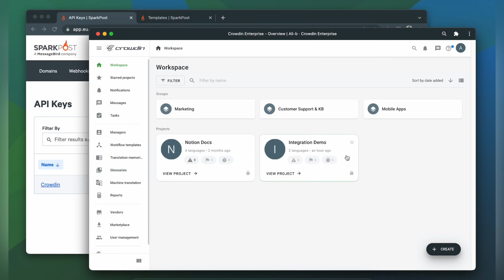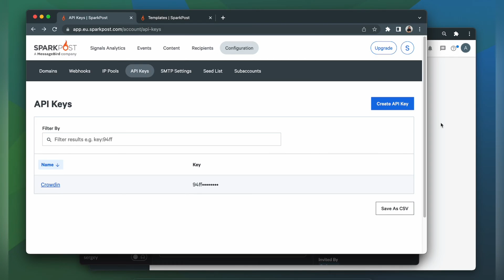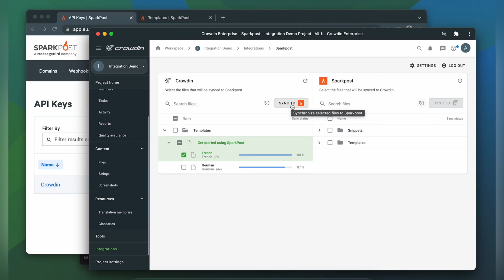Sparkpost Localization | Quick guide on how to translate your templates and snippets with Crowdin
Learn how to localize Sparkpost with Crowdin in a simple way.

2) Click Install to start translating your content.

We have 24x7 tech support happy to help you get your Sparkpost content multilingual.

Crowdin is a localization management system (a TMS) for agile teams. Translate with professional translators or machine translations, and benefit from all the professional translation tools like Translation Memory, and Glossaries. All that in a cloud, collaborative environment.